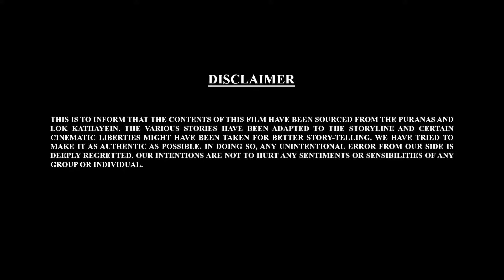Let's Watch Bal Ganesh ki Kahaniya- 139 | Stories of Bal Ganesh | Manna Cinema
Let's Watch Bal Ganesh ki Kahaniya balganesh @mannacinema